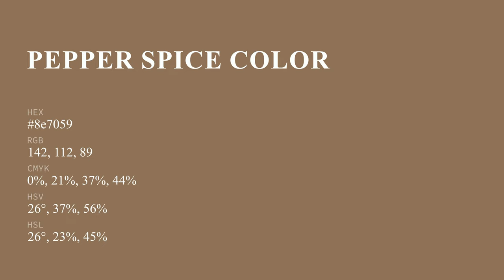Pepper Spice color 8e7059 hex color - Brown color - Cool color 8e7059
What color is Pepper Spice ? 8e7059 hex color - Brown color - Cool color 8e7059

Hex 8e7059 Color Code is also known as Pepper Spice color.